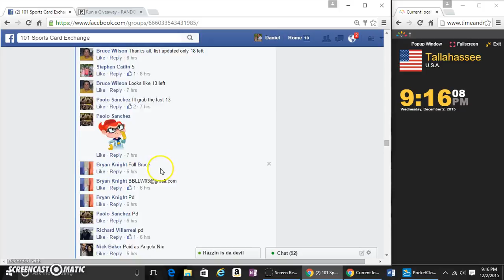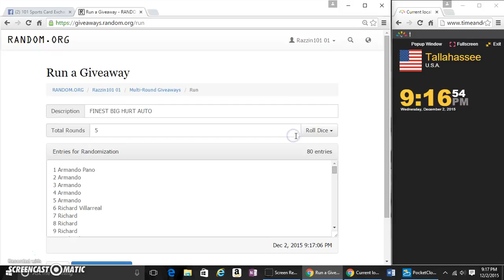FINEST ORANGE BIG HURT AUTO